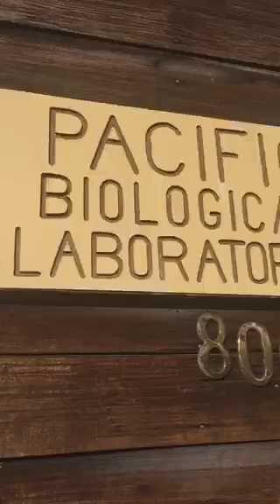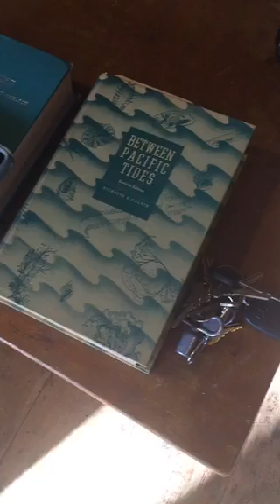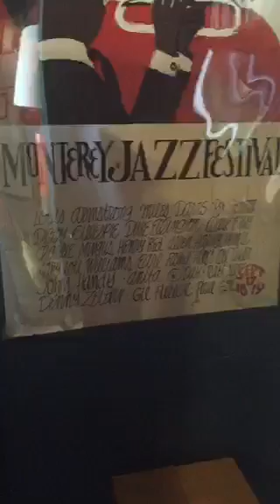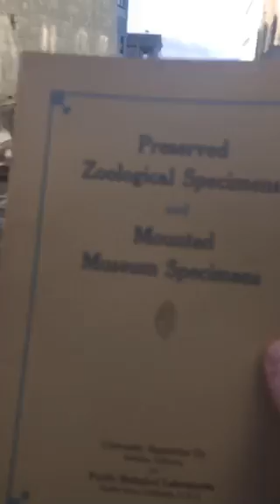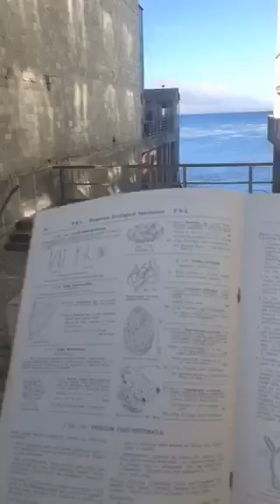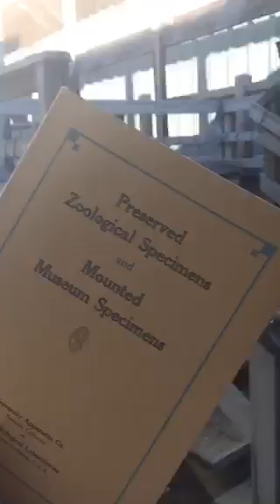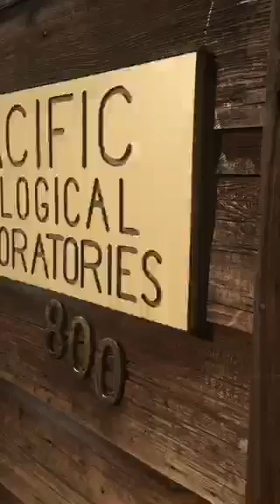BIG BLUE LIVE | Joe Hanson at Pacific Biological Laboratories | PBS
BIG BLUE LIVE premieres on BBC One August 23, 27, 30 and on PBS August 31, September 1, 2 at 8pm ET & PT.

PBS Digital Studio's Joe Hanson from It's Okay To Be Smart periscopes from Ed Ricketts' lab at Pacific Biological Laboratories, Monterey Bay, CA for BIG BLUE LIVE.